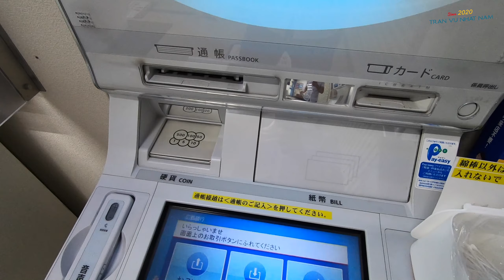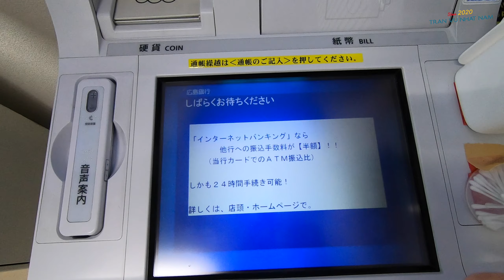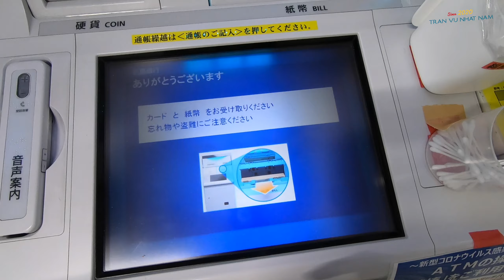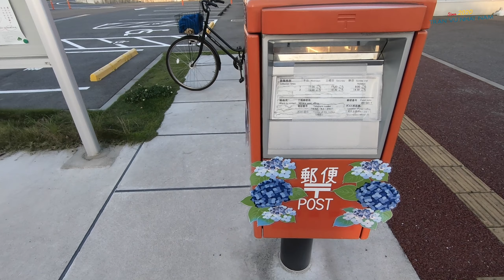NHẬN LƯƠNG - RÚT TIỀN - GỬI VỀ NHÀ P1 | NAM VLOG - CUỘC SỐNG NHẬT BẢN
© Bản quyền thuộc về Trần Vũ Nhật Nam.
© Copyright by Trần Vũ Nhật Nam☞ Do not Reup.